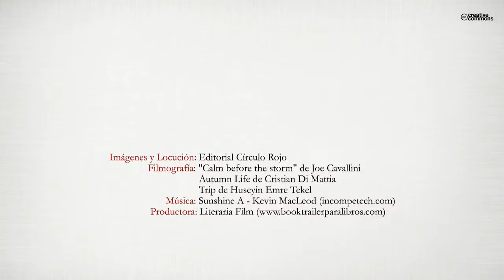De un corazón utópico (Booktrailer) - Editorial Círculo Rojo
¿Preparados para viajar? Yo voy en tienda de campaña, en coche...pero perdón, no me
he presentado.Soy Mónica, madre, profesora, enfermera, psicóloga, amiga, amante,
actriz, directora de teatro, escritora, filóloga, hija, hermana, esposa...y no por este
orden, ni de importancia, ni de tiempo dedicado...Cada navidad decido, me propongo,
insisto en hacerme un regalo, porque me lo merezco, porque sí...unos masajes, una
pedicura, un mañana en la peluquería (¡Qué lujo que te tiñan!)...pero al final, lo cambio
todo por esos zapatos de baile que convierten a mi hija en una princesa bailarina;
o por ese ebook que hace que mi hijo se sienta importante al leer sus libros como un
adulto. Soy Mónica...pero podría ser Elia , Raquel, Cristina, Noelia, Sandra, Nuria,
Paula, Marta o Mar...podría ser cualquier mujer. Porque todas somos igual de importantes.
Todas con nuestros sueños, nuestras esperanzas, nuestras ilusiones, nuestros
desengaños...mujeres que sentimos la vida y la vivimos como solo nosotras sabemos
¿por qué? Porque somos mujeres, ya está, no hay más, no tenemos que justificarnos.
El mundo es así...necesita a los hombres, sí. Hacemos equipo, pero quien lo mueve es
la mujer, con sus neuras; sus horas y horas en tiendas de ropa; su histeria repentina y
sus miedos de mentira; sus idas y venidas hormonales..Somos nosotras, sin aspavientos
feministas, ni exigencias extravagantes. Y aquí, en estas líneas encontrarás cómo lo
vivo, cómo lo vivimos...poemas adolescentes, pensamientos juveniles, escritos de una
mujer que se niega a crecer...¿A qué esperas para entrar y sentarte? Hablemos